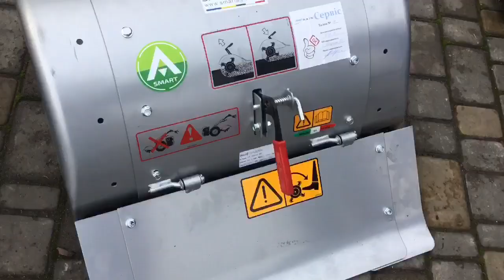Мариупольские коммунальщики пересели на «Феррари»